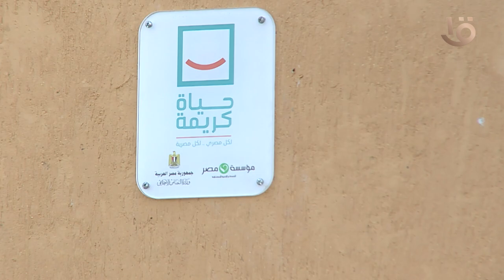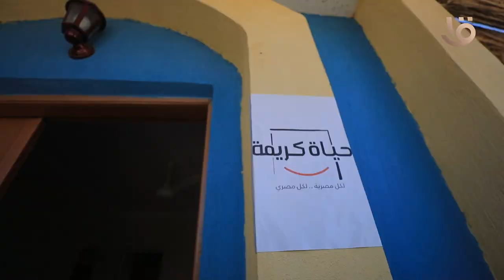مؤسسة حياة كريمة تنتهي من إعادة تأهيل منزل بمحافظة بني سويف